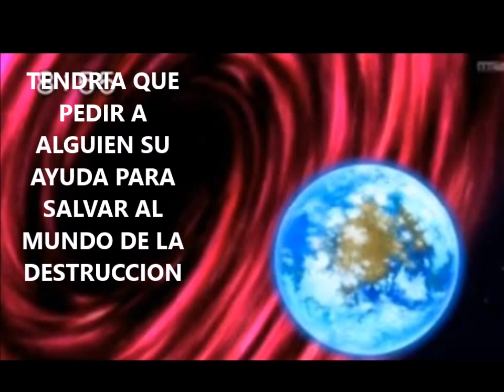TMNT Trailer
Esta historia realmente no existe pero si quieren que algo asi haga un chat sobre eso coméntelo por fa. Y sobre los personajes no son mios. Como los de MLP y como Black Rock Shooter cada imagen a sus respectivos autores